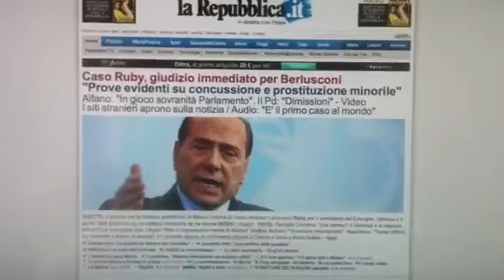A Futura Memoria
Home page di La Repubblica.it 15.02.11